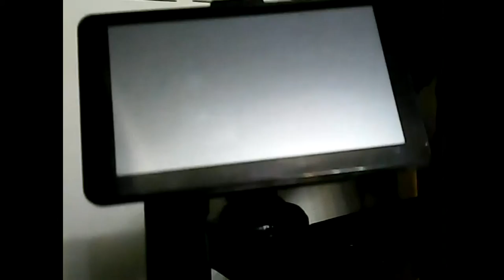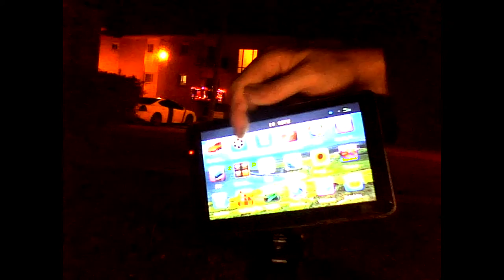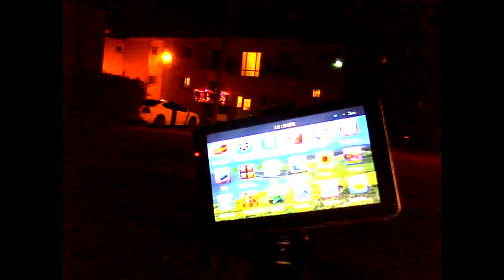Adding A GPS Navigator To An Electric Wheelchair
This video outlines the steps I took to add a GPS navigator to my electric wheelchair.

This is the model I purchased